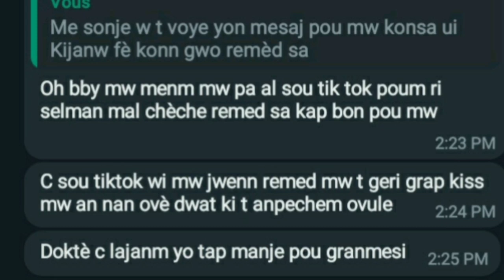Siw fè remèd sa wap ansent rapid menm siw gen 50 ans😱